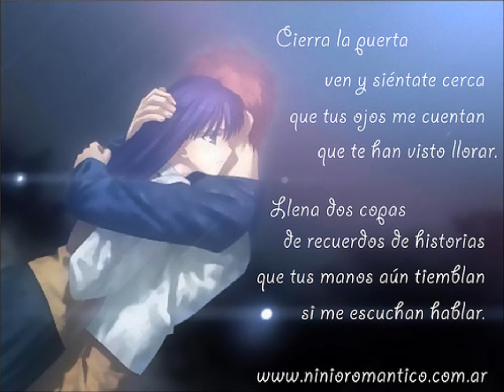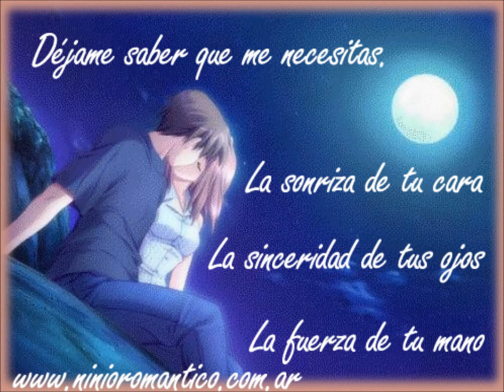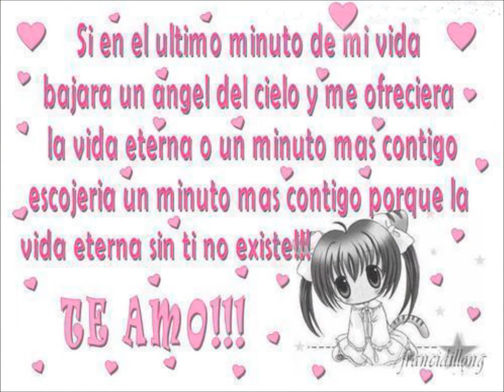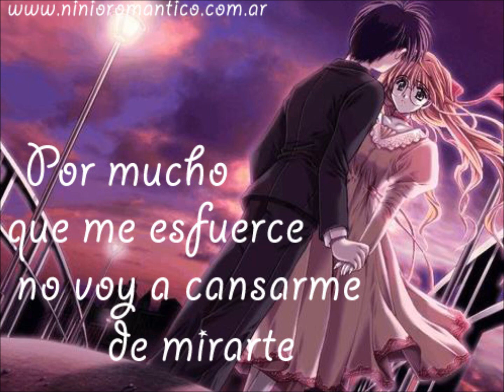Para Mi Esposo Amado Samuel Febo